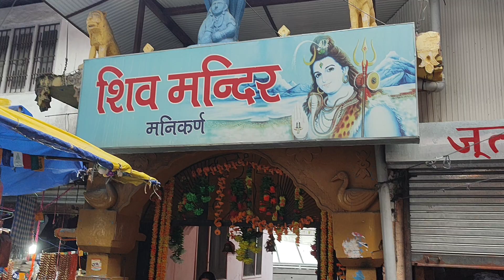श्री मनिकर्ण शिवमंदिर कसोल